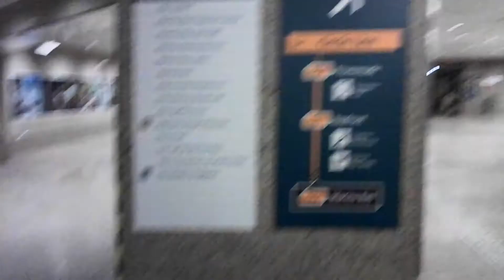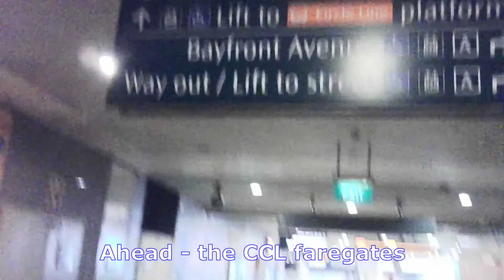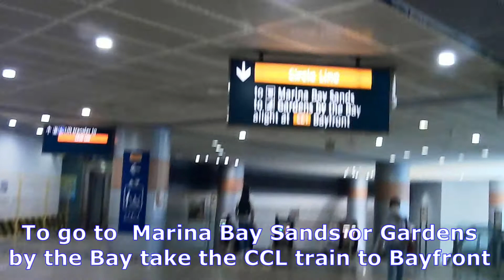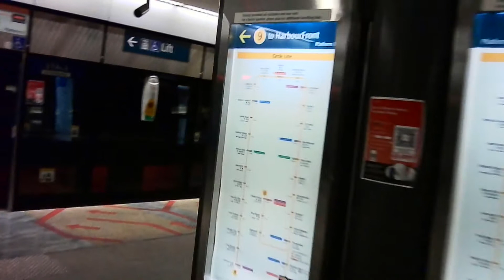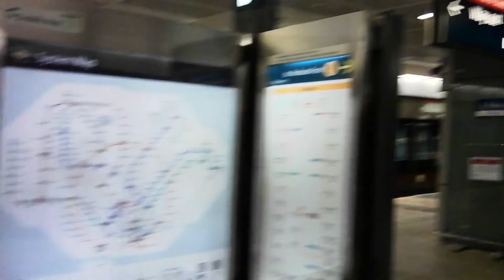NS27 Marina Bay LIONCITY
Marina Bay MRT station is an underground Mass Rapid Transit (MRT) interchange station on the North South line (NSL) and Circle Line (CCL), operated by SMRT Trains. The station is located on the boundary of the Downtown Core and Straits View planning areas in Singapore and was built alongside Bayfront Avenue. As the name suggests, it is located near Marina Bay.

Marina Bay station was one of the last stations to be completed in the early phases of the MRT network, opening on 4 November 1989. It was the terminus of the North South line until the line's extension to Marina South Pier station in 2014. The station became an interchange station with the Circle line (CCL) upon the completion of the two-station branch extension to this station from Promenade station in January 2012. The station will become a triple-line interchange when Stage 3 of the Thomson–East Coast line (TEL) opens in 2022.

CCL Art in Transit: “Train Rides on Rainy Days” by Nah Yong En
“Train Rides on Rainy Days” comprises of two sets of photographs, ‘greenery’ and ‘blue evening’ taken from the inside of MRT trains on the East-West and North-South Lines during rainy days.

A  Locality Map of Marina Bay MRT Station (NS27 / CE2)
21 Park Street 018925

[Click the following URLs & scroll down]
1  AXS/SAM

Acknowledgements:
(a)  Wikipedia